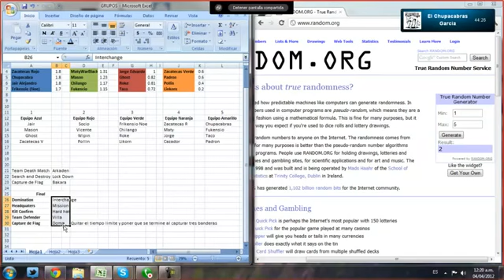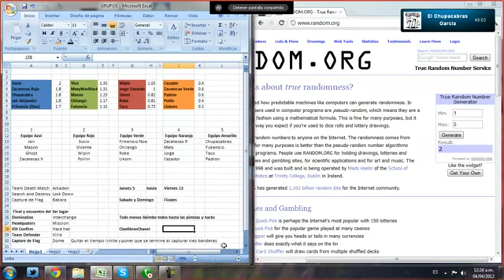PRIMER TORNEO INTERNO DEL CLAN KBRON SORTEO DE EQUIPOS